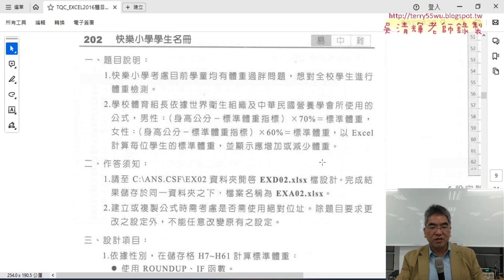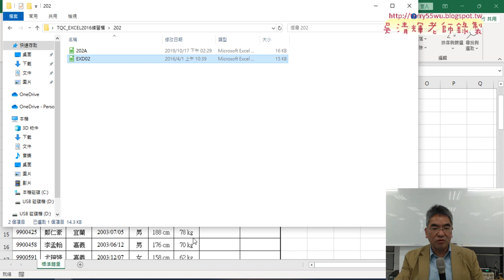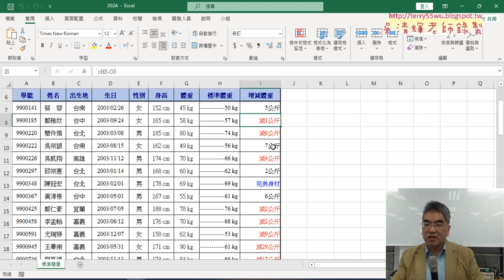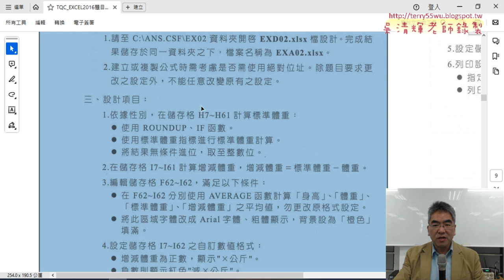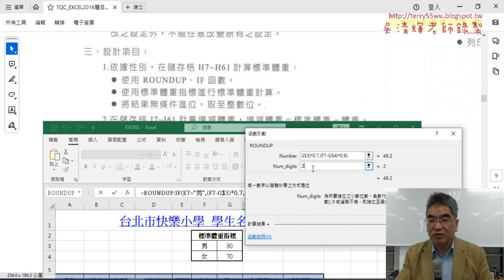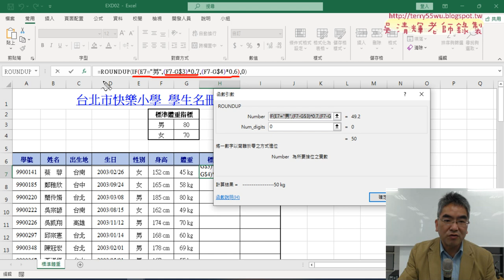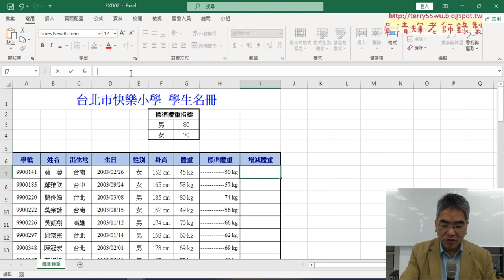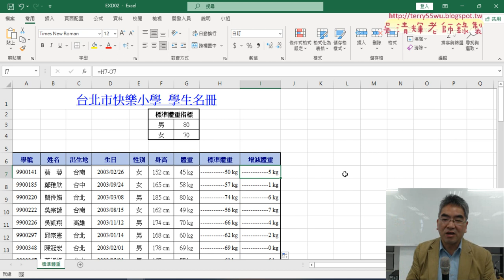03 證照202第1與2題計算標準體重